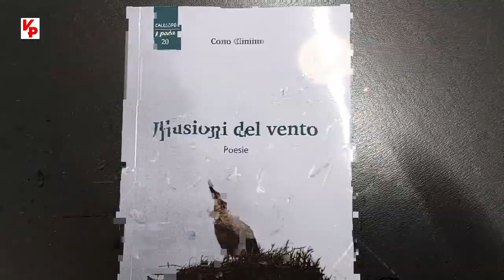Intervento Matera Presidente Pro Loco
Presentazione della Raccolta di Poesie "Illusioni del vento"  di Cono Cimino - Teggiano 10 Marzo 2024